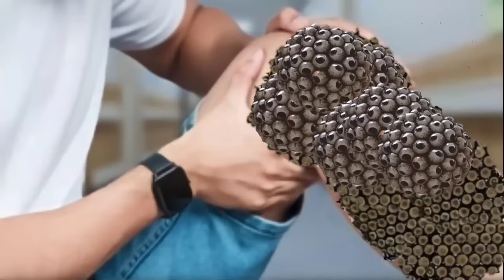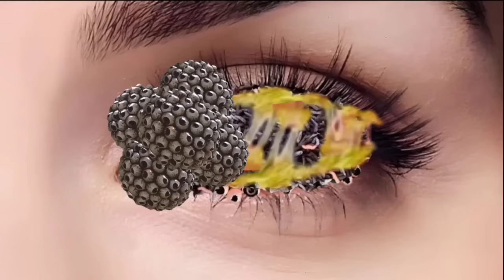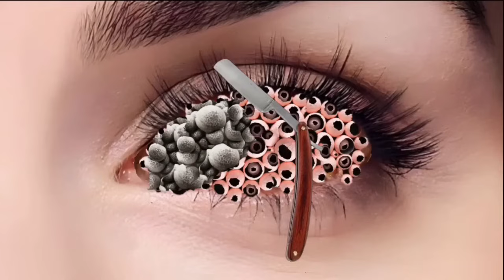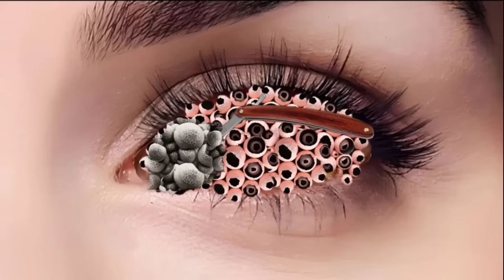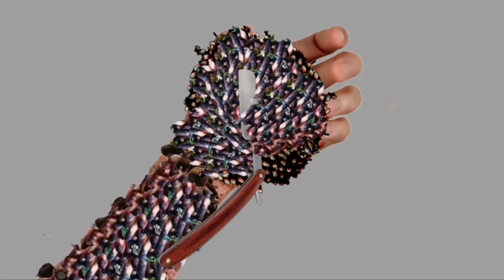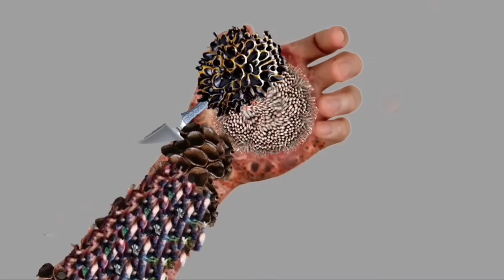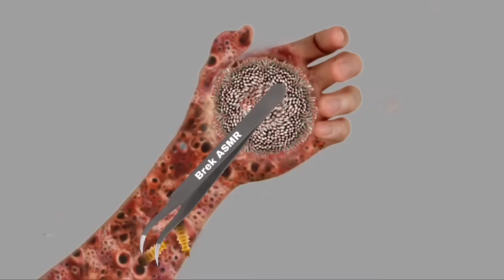ASMR Animation Treatment Infected 🚑 Foot,, Treatment 2D Collection 🤧 || Deep Cleaning Animation_